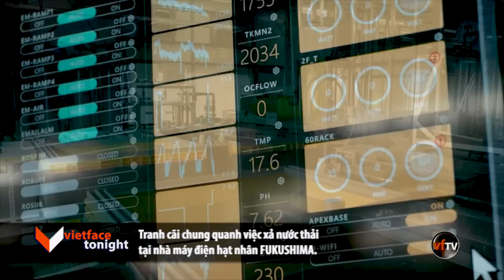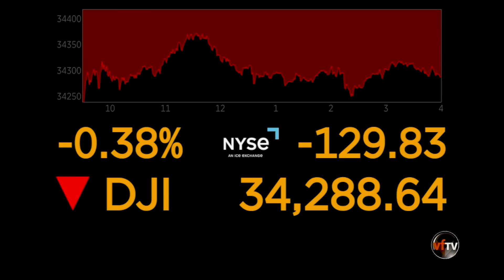VF Tonight | Hunter Biden làm việc với cựu dân biểu đảng Cộng Hòa | 7/5/23